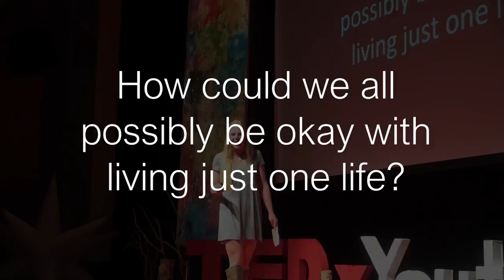Why we tell stories | Brennecke Gale | TEDxYouth@Vail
Brennecke Gale surprises you with a deep "dive" into the history of storytelling. Hold your breath as this Colorado poet reveals her connection to the ocean, her own past, and how that connects us all...

Brennecke has grown up in awe of the life around her; be it found in her huge family or discovered exploring everywhere from the mountain tops of Colorado to the ocean floors of the Caribbean. An avid listener and teller, she has learned that there is nothing better than a couple of great friends, a beautiful view, and some incredible stories.